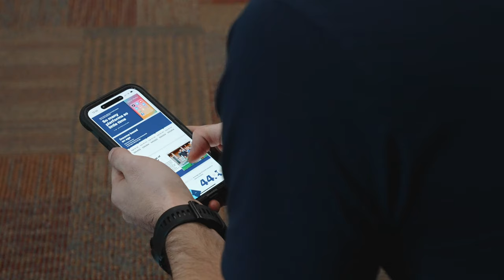Conference Promo - Mike Fitzpatrick (Dir. Whiz Kid Jerm)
Need Social Media Content?
Need a commercial?
Interviews?
Recording Time?
Photoshoot?
Beats?